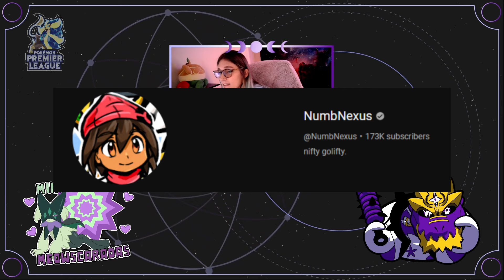Can Scarf Ogerpon lead us to playoffs?? | PPL S3 W8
This is our most important game of the season so far and we are up against @NumbNexus ... can doll lead us to the post-season??

Shout out to Hunbi for the thumbnail :D

00:00 - Teambuilder
07:45 - Battle